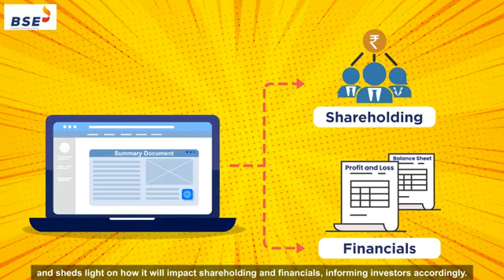Want to invest in IPO - What all documents to see?